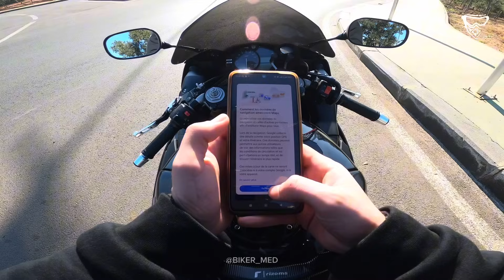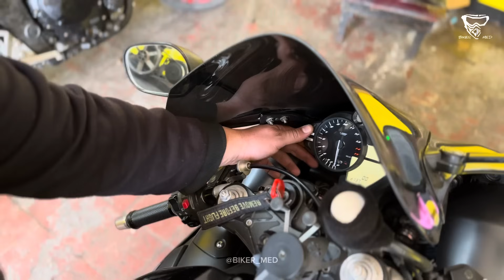سافرت لسلا مع الزوجة ديالي باش نقاد الموطور 😍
tags 📌